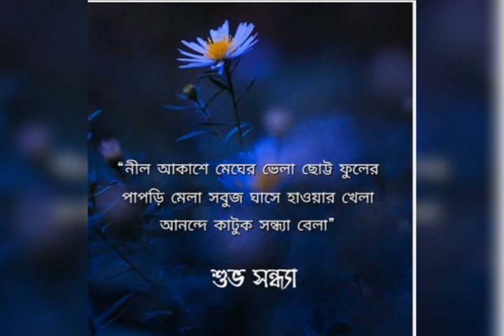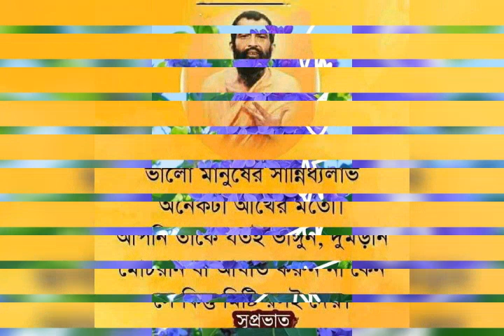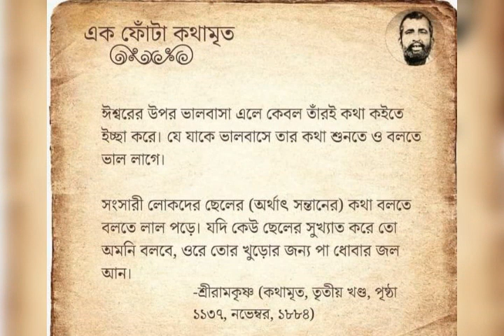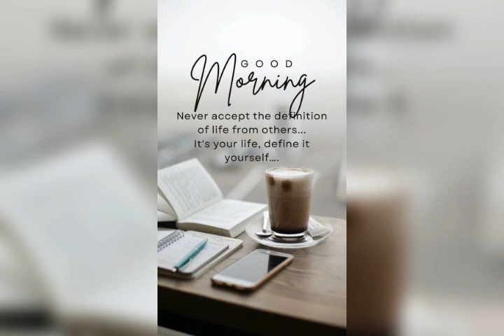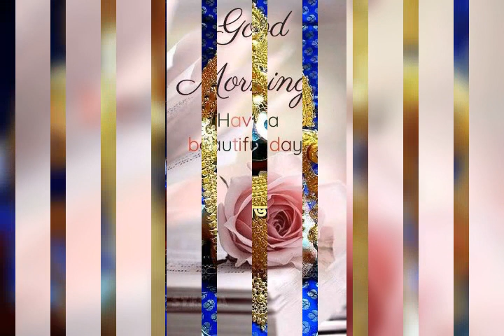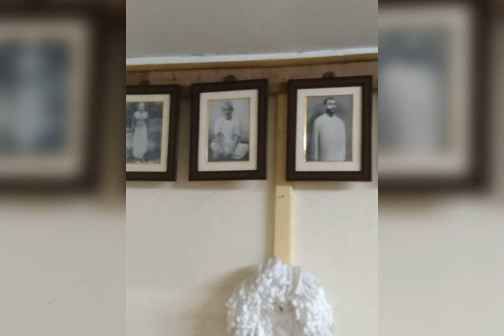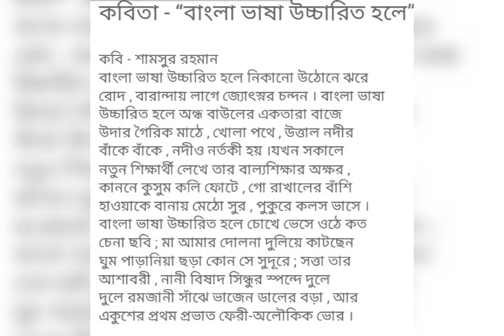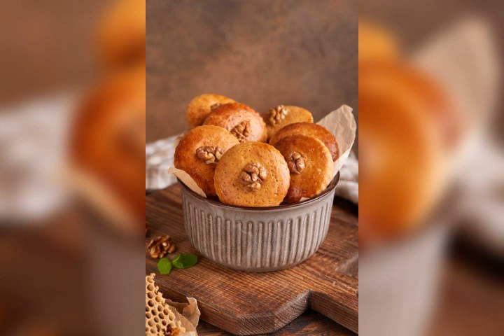29 February 2024 Sharanagata